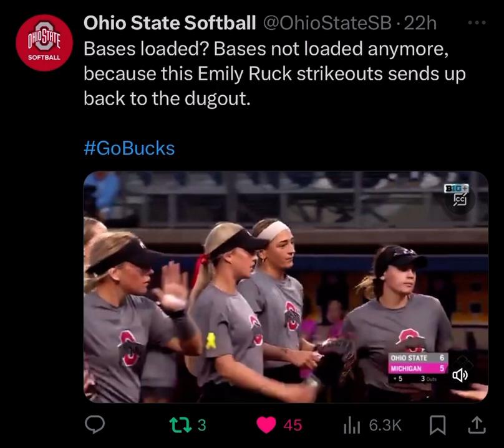Senior Emily Ruck vs TTUN 2024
Commentator 1: Here's the pitch...swing and a miss! Emily Ruck escapes and strands 3 and gets a couple massive outs and the Buckeyes stay on top, 6 to 5.

Commentator 2: We are saying nothing is a guarantee, bases loaded. Seen it happen twice now as a really really clutch showing there by Ruck and the defense, stranding the Wolverines from tying this game, even taking the lead.

Commentator 1: Ruck loving it!